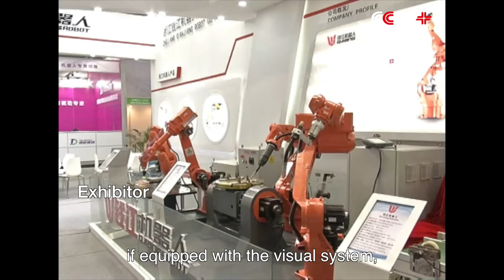China International Robot Show Opens in Shanghai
The fifth China International Robot Show (CIROS2016) that opened on Thursday in east China's Shanghai city attracts hundreds of first-class enterprises to participate in its three days' exhibition.

The show features the trend of premiumisation and intellectualisation, showcasing of two categories of robots: service robots and industrial robots.

The industrial robots, as the main part of the show, covers a wide range of sizes with larger ones being as big elephants and smaller ones as arms of children.

They can move precisely, carry parcels, spray paints, sort components, unlock screen and complete many other missions. Besides, some industrial robots can be operated by gestures through visual identity (VI).

"The traditional robot, if equipped with the visual system, can find the workpiece via its vision facilities," said an exhibitor.

The service robot is mainly used for early childhood education and entertainment. They can communicate with people by voice recognition and face recognition and respond by language, emotion and dance.

They can be used for developing the communication ability of infants and children and amusing people. Connected with the internet, some service robots can be used for remote managing and monitoring purposes and for babies at home.

"Chinese household intelligent robots are now in a leading position in the world. They can perform verbal communication and can be integrated into the internet of things, sometimes via connection to cellphones. We've realized such interworking," said another exhibitor.

Some exhibits with bionics techniques also attract people's attentions. The artificial fish, which is swimming in the water, can complete many missions including underwater photography with the applications installed.